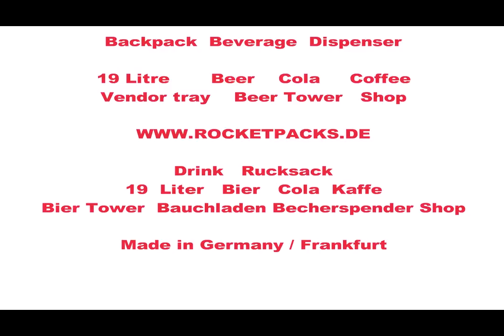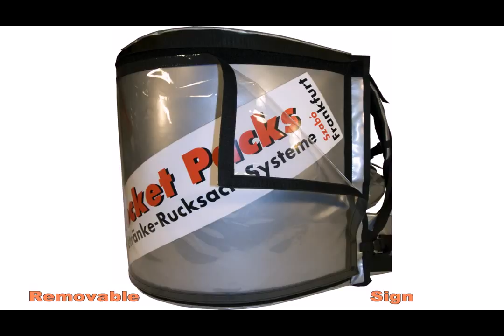bere de distribuire rucsac